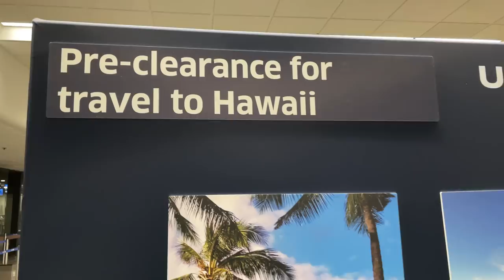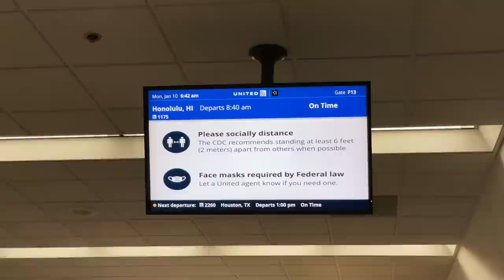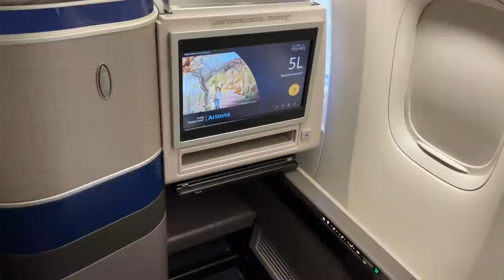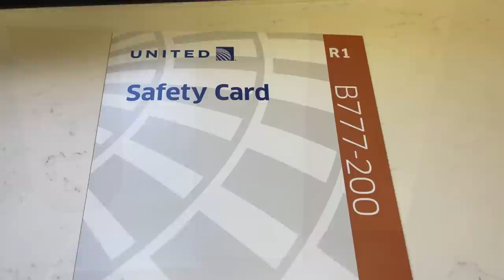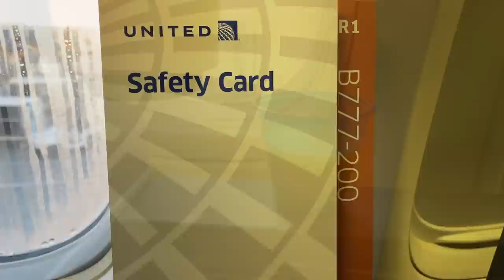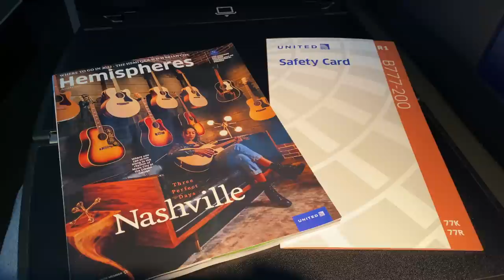Full Flight – United Airlines – Boeing 777-224/ER – SFO-HNL – United Polaris – UA1175 – IFS Ep. 522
Inflight Series Episode 522:

Flight Information:
-Aircraft Operator – United Airlines
-City Pair – San Francisco, California (SFO) – Honolulu, Hawaii (HNL)
-Equipment – Boeing 777-224/ER
-Equipment Tail Number – N69020
-Equipment Age – 14 Years 8 Months
-Livery – United Airlines (2018 Livery)
-Flight Date – January 10, 2022
-Flight Time – 5 Hours 24 Minutes
-Seat – 6F
-Seat Class – United Polaris Business Class

Detailed Times:
0:00 – Intro
0:04– Pre-flight (Gate Area)
1:29 – Pre-flight (Aircraft)
1:59 – Boarding
2:22 – Cabin
4:17 – Outbound Taxi
28:29 – Takeoff
50:41 – Inflight
1:37:59 – First Onboard Service
1:38:40 – Inflight
3:35:53 – Second Onboard Service
3:37:11 – Inflight
5:08:05 – Landing
5:34:54 – Inbound Taxi
5:35:28 – Post-flight (Aircraft)
5:35:43 – Post-flight (Gate Area)
5:36:08 – Outro

-Caleb Hays
-Christopher Saj